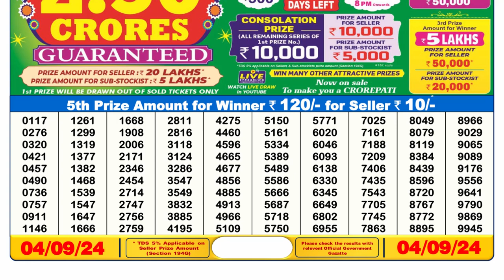🔴Dear Lottery Sambad 6pm today 04.09.24 Nagaland State Lottery Result